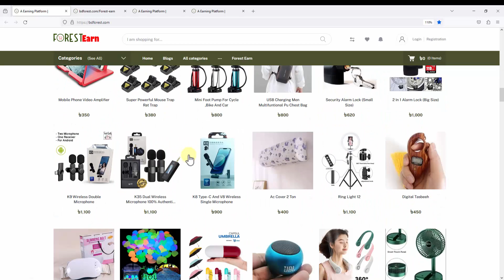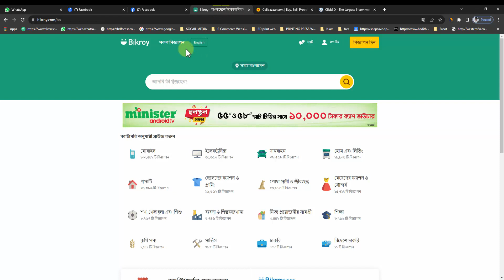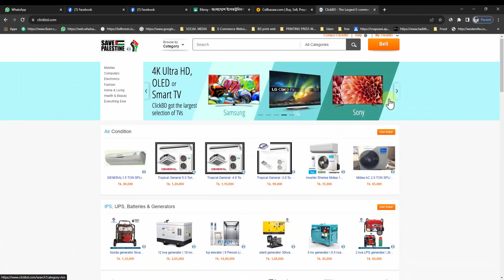বর্তমানে অনলাইনে ব্যবসা [ ফরেস্ট আর্নি কি ?] [Forest Earning]